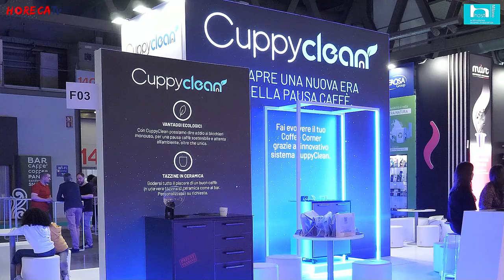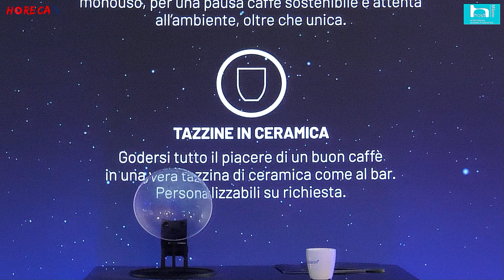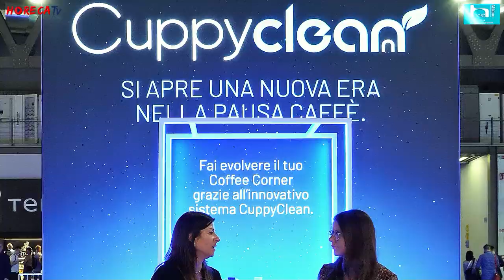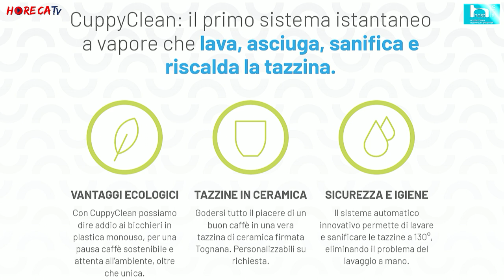HOST 2023 - Intervista con Oscar Da Re, Amministratore Delegato di Nowastec srl - CUPPY CLEAN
A Host 2023 Fabio Russo ha intervistato per HorecaTv Oscar Da Re, Amministratore Delegato di Nowastec srl che ha presentato in fiera una novità assoluta, Cuppy Clean.
Cuppy Clean è un innovativo sistema che consente di rendere molto più green la pausa caffè: questa macchina, infatti, consente di poter sostituire in ufficio, in azienda, e in tutti i corner "break" i tradizionali bicchieri in plastica con una tazza in ceramica.
Un ottimo modo per diminuire i rifiuti che porta con sé tutti i vantaggi di un materiale sostenibile poiché riutilizzabile all'infinito.
Cuppy Clean consente di lavare e sterilizzare una tazza in 20 secondi e infine di riscaldarla, così da gustare un caffè molto simile a quello del bar.
La macchina è dotata di un cassetto dove riporre la tazza una volta sterilizzata: qui può essere coperta da un tappo personalizzabile.
Una soluzione innovativa che si può adattare a molti contesti, dal catering al vending, consentendo un grande risparmio anche per l'ambiente.